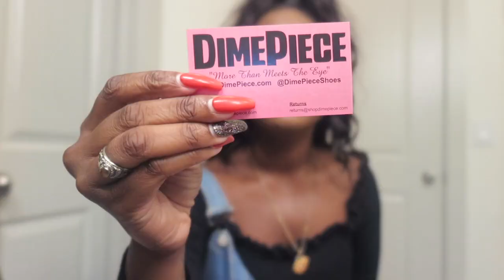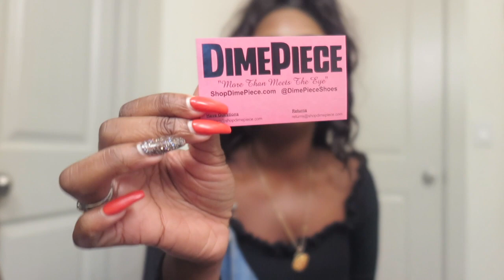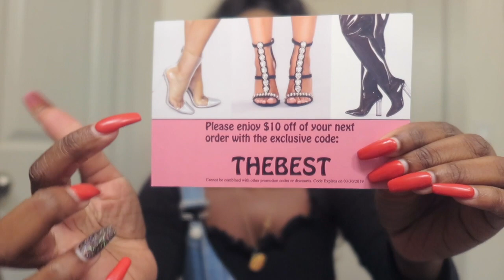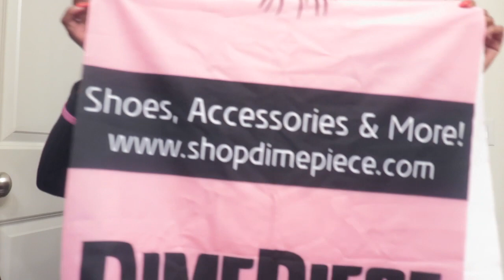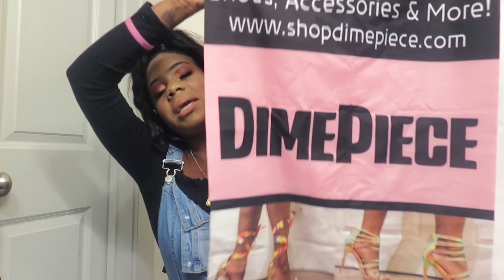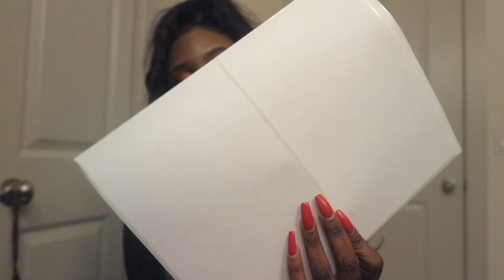BUSINESS ESSENTIALS YOU NEED | TOOLS FOR RUNNING AN ONLINE BUSINESS | LIFE OF AN ENTREPRENEUR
THE ESSENTIAL TOOLS YOU NEED TO RUN A BUSINESS

Starting an online business can be stressful. This is why remaining organized and having effective tools is so important. When I ran my online boutique, I invested in a ton of affordable tools that kept me organized and helped me successfully operate. I know these tools will help you start, run and grow your business!

Are you an entrepreneur? You NEED my products

I share my business journey, more insight, and more life on IG

// TOOLS MENTIONED:
Accordion Folder
Dymo Label Printer
Custom Designed Business Cards, Thank You Cards, Boxes and More!

✶▸JOIN BOMB CEO: The ultimate membership community designed to transform your entrepreneurial journey

→ABOUT BOMB CEO
BOMB CEO bridges the gap between where you are now and where you want to be, combining your hustle with strategic success. BCEO offers the strategies, mindset shifts, and actionable insights you need to achieve multi-6-figure success and become the CEO of your dreams.

💻🔥MY FAVE BRAND & BUSINESS TOOLS 🔥💻

Shopify – USE MY SPECIAL LINK TO GET SHOPIFY FOR ONLY $1

Later.com – My holy grail for leveling up my content! Schedule all of your social media content AND track your analytics using one platform. Test it out for yourself

Klaviyo – Get your email + sms list poppin’ with an advanced platform

Shipstation – Need a shipping solution? ShipStation is the GOAT. Ship multiple packages with the press of a button.

Today’s video is all about entrepreneurship, entrepreneurship lessons, how to be an entrepreneur, full-time entrepreneur, how to start a business, how to brand a business, how to develop a brand, branding, brand coach, entrepreneur advice, entrepreneur tips, The Brand Hustler

//SHANELLE Q., THE BRAND HUSTLER

I’m Shanelle, I recently quit my corporate job in April 2019 to become a full-time entrepreneur. I’m super excited to experience this new life with you as I take you on this crazy journey with me. Starting a business takes a lot of faith, focus and grind. I’m here to show you the beauties and raw truths about entrepreneurship, all while giving you tips to grow and scale your business! We’re grinding, growing and living our best life over here!